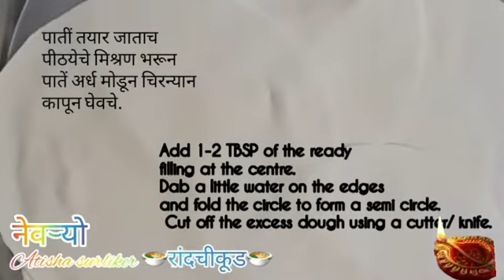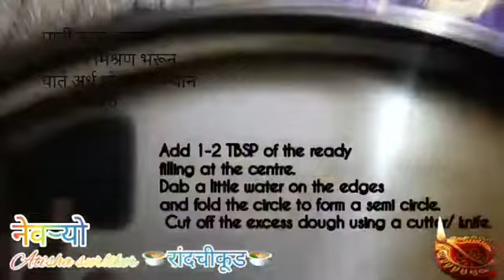Diwali_Special _ Goan_ Sweet _Nevryo